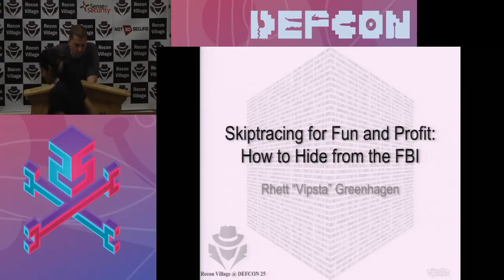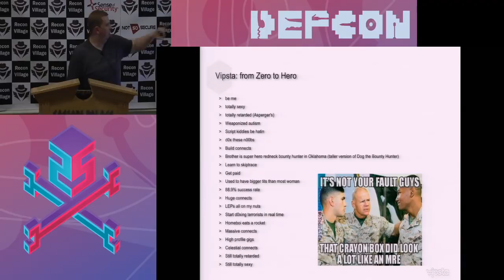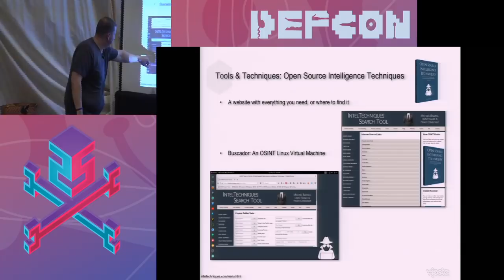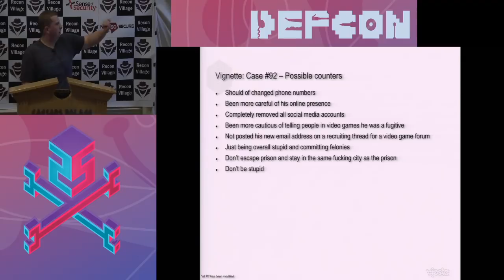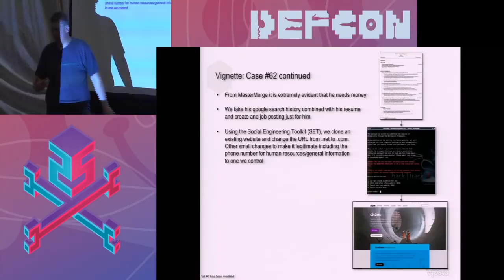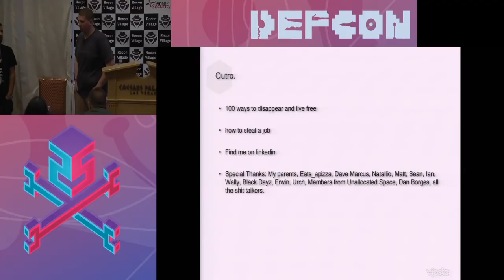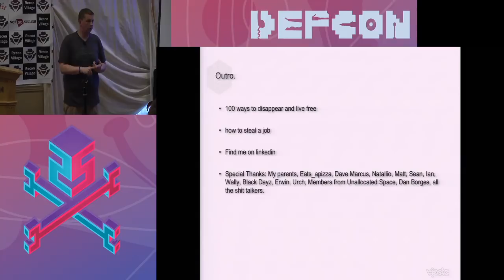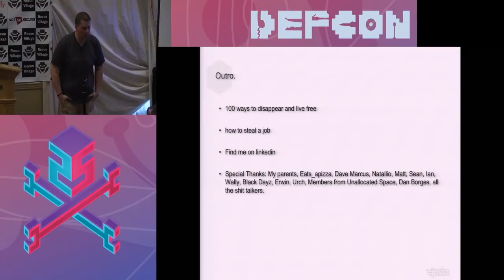DEF CON 25 Recon Village - Rhett Greenhagen - Skip Tracing For Fun and Profit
This talk covers skip tracing TTPs and countermeasures in the digital and human domains. The audience will be guided through two real world examples of how a regular citizen can use open source tools, exploits, and social engineering to assist law enforcement and profit.

Some examples include phishing websites tailored to a fugitive’s resume, geolocating a target through video game clients, and using social media meta-data to build pattern-of-life. As the audience is moved through the process step by step, online and offline countermeasure such as USPS forwarding, false resume writing, and secure communications will also be covered…